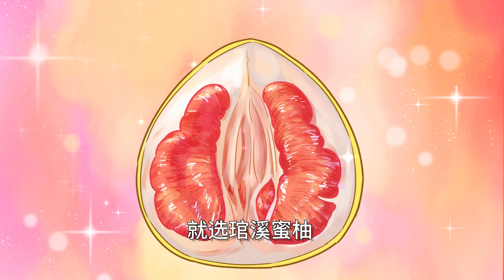【小魔】为啥我总是挑不到好吃的柚子哩？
我是小魔，你的粮食科普大师！让你饭局不词穷，酒桌有文化！让你吃得放心，胖得明白！